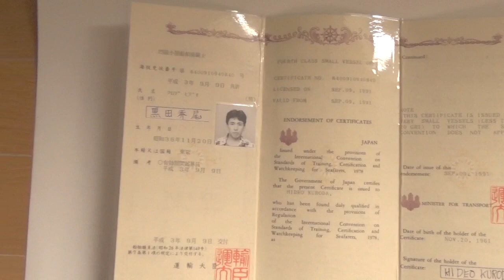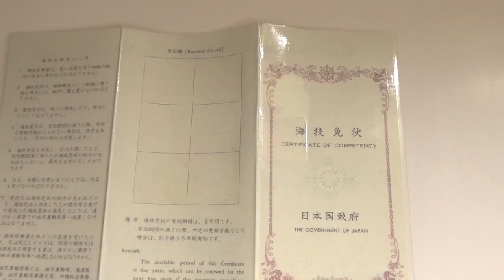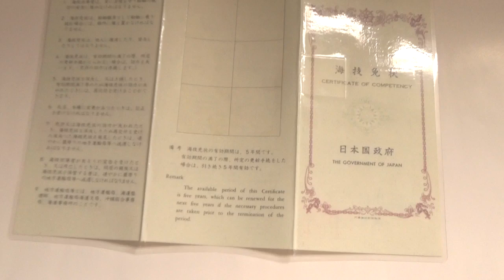昔の海技免状と現在の小型船舶操縦免許証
運輸省の時は海技免状で国土交通省の時は小型船舶操縦士